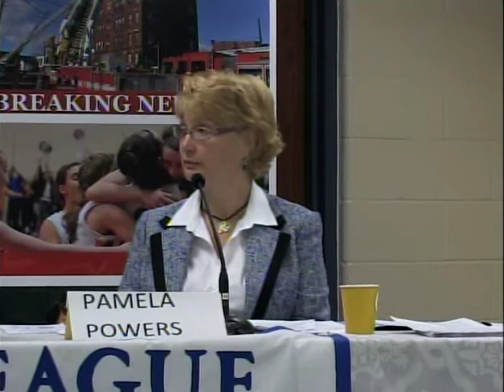Northampton City Clerk Forum 10/25/17